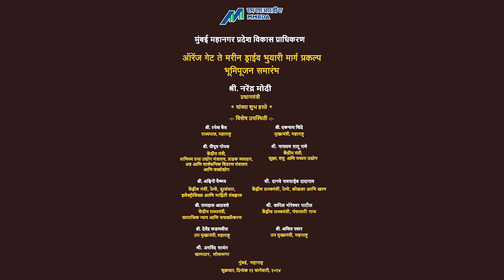दक्षिण मुंबई में ट्रैफिक की समस्या को समाप्त करने के लिए ऑरेंज गेट से मरीन ड्राइव तक का टनल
दक्षिण मुंबई में ट्रैफिक की समस्या को समाप्त करने के लिए ऑरेंज गेट से मरीन ड्राइव तक का टनल | 12 जानेवारी 2024